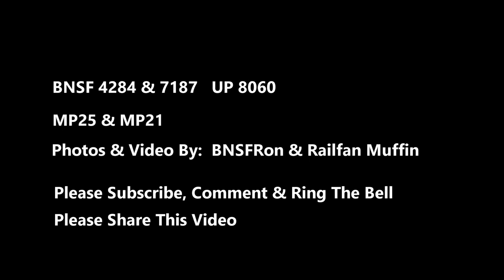BNSFRon 2 BNSF & 1 Union Pacific Video BNSF Z-Train (Z-9) (See Description)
High Desert Railfanning 2020
BNSF 4284 ES44C4 GE  Locomotives,     9-2-20  East Bound  MP25
Double Stack Train and Trailer Train,

UP 8060 C45AH  GE Locomotive,   9-2-20   MP25   East Bound
Double Stack/Manifest Train,

BNSF 7187 ES44C4  GE  Locomotive,    MP21    Z-Train   Z-ALTSBD9-2L
Double Stack/Trailer Train,   West Bound,